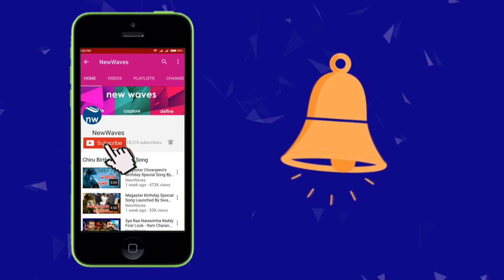వైఎస్ఆర్‌సిపిలో వంగవీటి రాధా కలకలం Vangaveeti Radha Krishna Upset with YS Jagan | New Waves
వైఎస్ఆర్‌సిపిలో వంగవీటి రాధా కలకలం vijayawada vangaveeti radha krishna was upset with ysrcp cheif ys jagan mohan reddy